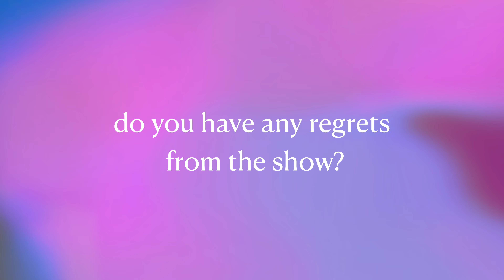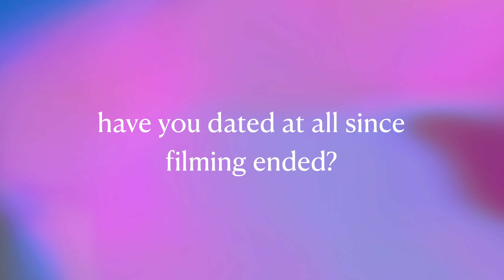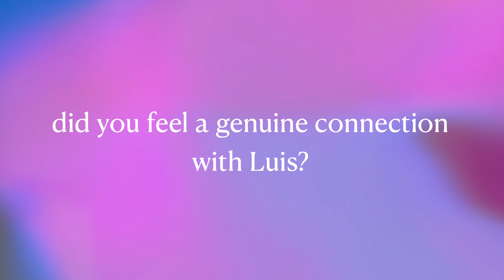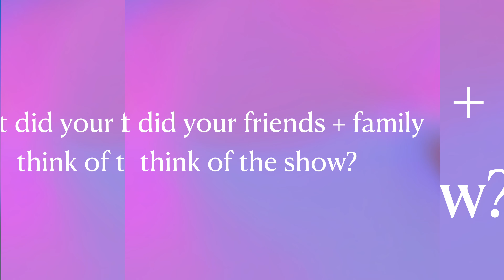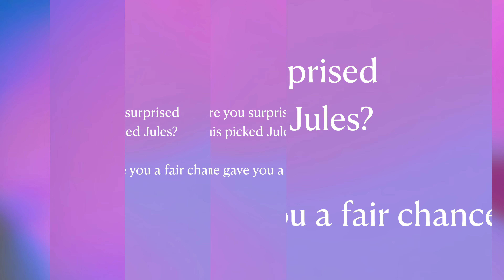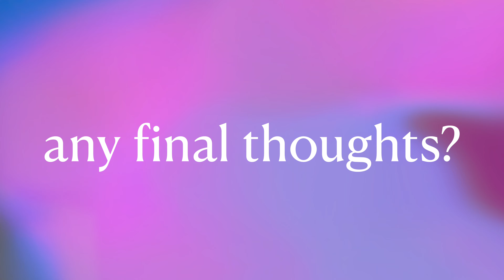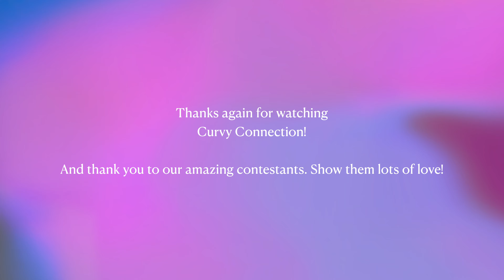CURVY CONNECTION CONTESTANTS TELL ALL!